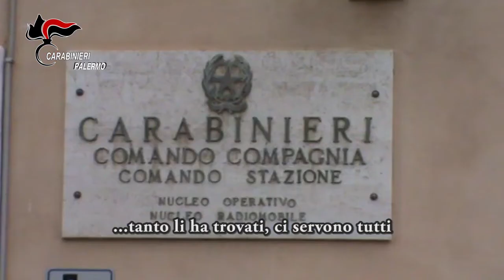Carabinieri Palermo INTERCETTAZIONI operazione Antimafia SOCIAL BAMBA: rapine modi mafiosi, 6 presi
Carabinieri  Palermo INTERCETTAZIONI OPERAZIONE Antimafia SOCIAL BAMBA: rapine modalità mafiose, detenzione e spaccio, estorsione, eseguite 6 misure